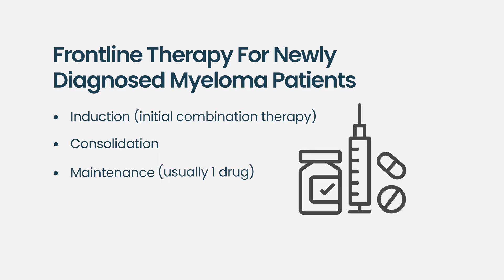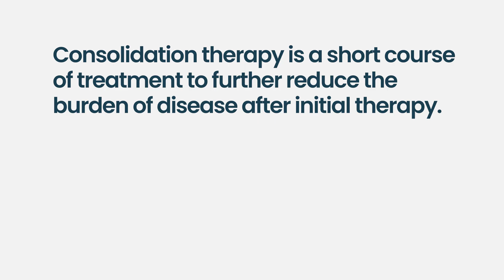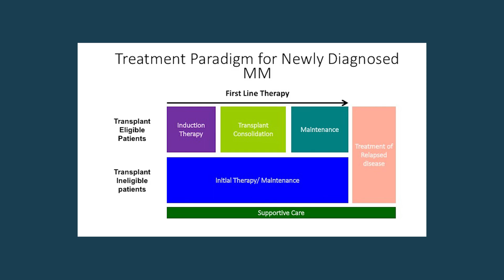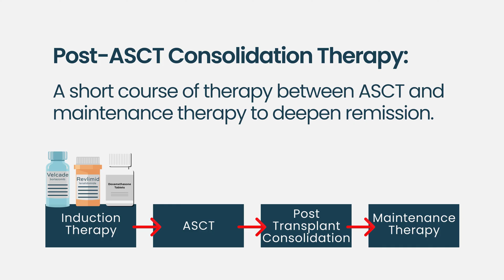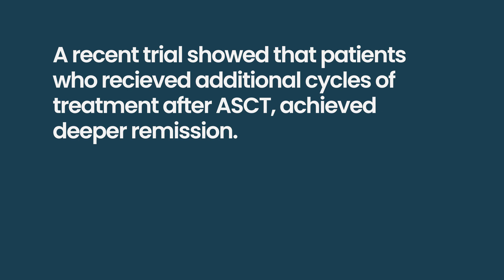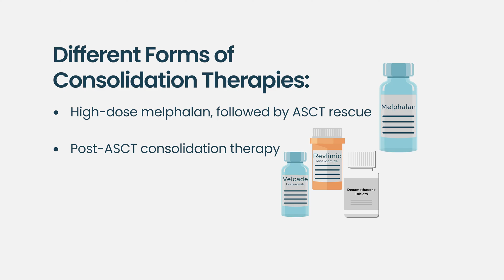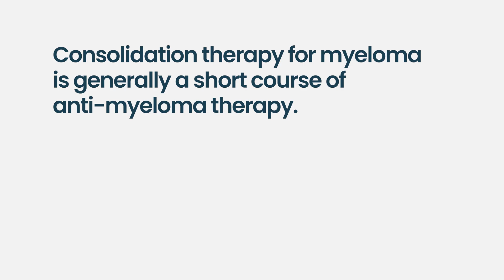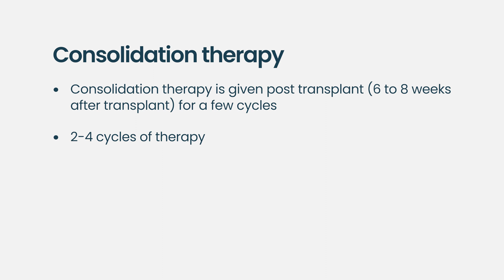What Is Consolidation Therapy in Myeloma—and Who Needs It?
In this HealthTree University video, we break down what consolidation therapy means, when it’s used, and how it fits into the overall treatment plan after stem cell transplant or initial therapy. Learn how consolidation aims to deepen response, reduce residual disease, and improve long-term outcomes. Whether you’re newly diagnosed or exploring treatment options, understanding consolidation is key to informed decision-making.